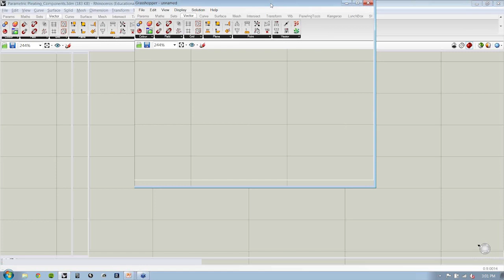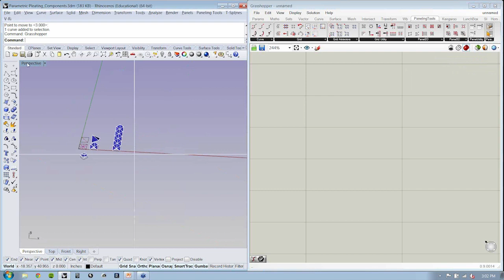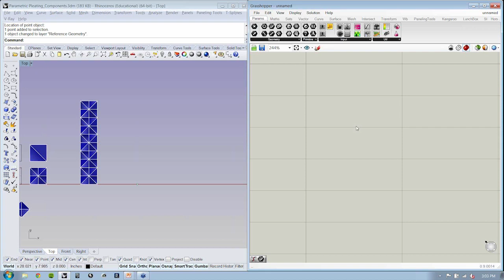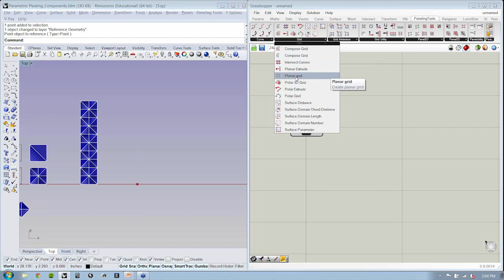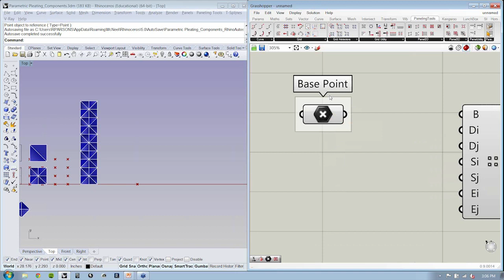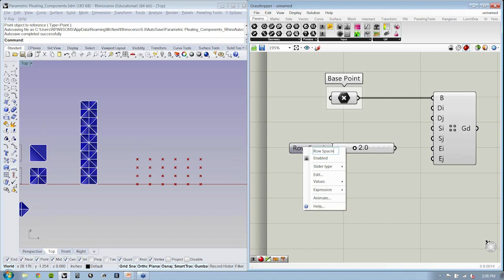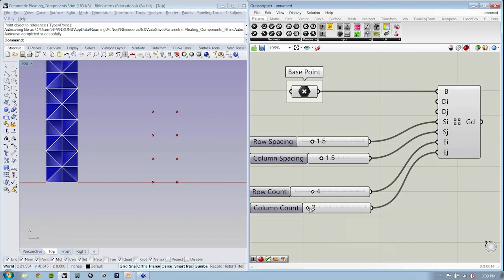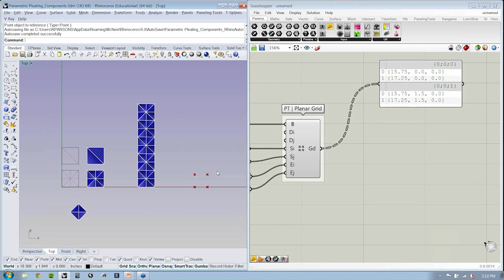Parametric Pleating 07 | GridBased Modeling Cont'd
Students will learn intuitive techniques, inspired by paper folding, for the design, analysis, and fabrication of complex surfaces. Additionally, the principles and rationale behind NURBS will be covered, shedding light on how this particular type of geometry may impact the various design decisions you will face when paneling surfaces.